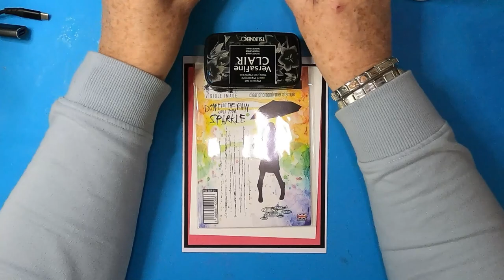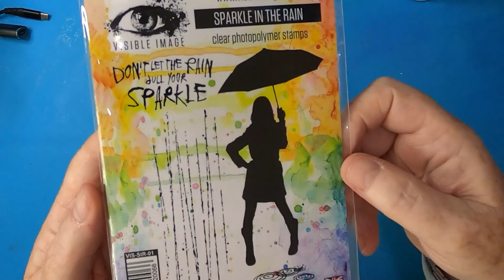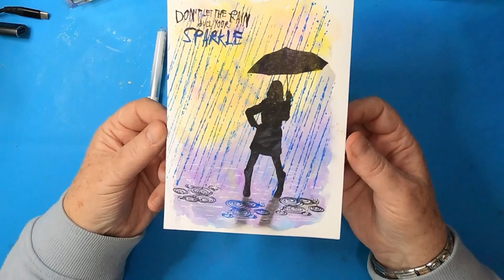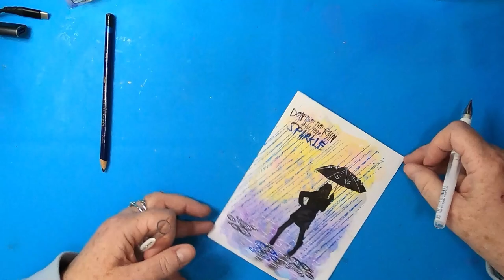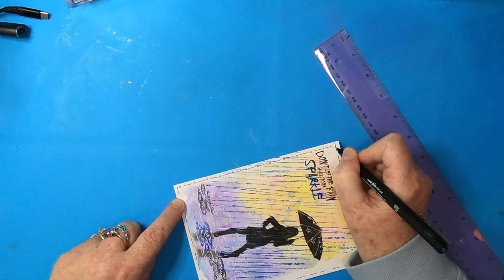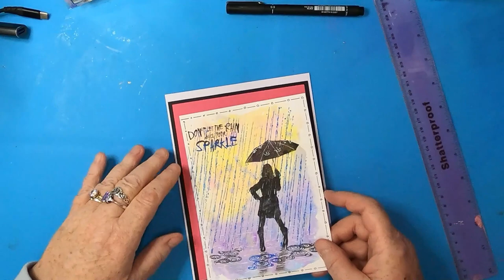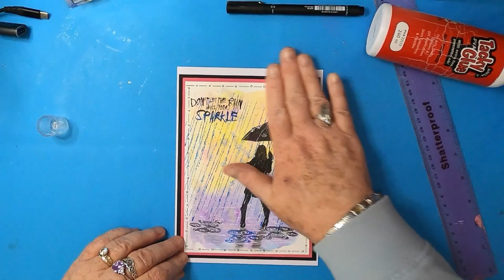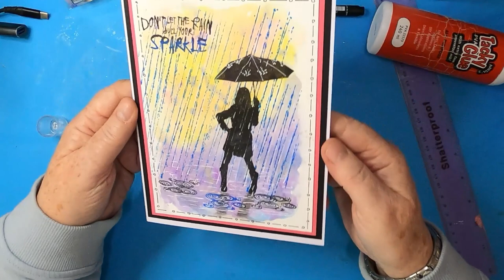'Love The Rain'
All products used and other details are attached to every Demo,
Just click "Read More" on the Website or the 'downward arrow' on the Mobile Site, which will show the products and other details.

We hope you enjoyed this Demo.

This piece is available on our Etsy Store of Original Art, Crafts & our selection of Mylar Masks & Stencils exclusively designed, crafted & produced by AngieD!

Products Used:

Thanks!

TOOLS:
Torn Paper
Water
Spritzer
12" Ruler
Heat Tool

PAPER/CARD:
Limetree Crafts
6" x 8" 300gsm Heavy White Card
5.5" x 7.25" 280gsm Pink Card
5.75" x 7.5" 270gsm Black Card

5.25" x 7" 300gsm Bockingford H.P.

BRUSHES:
Daler Rowney
Graduate
Size 4 Round

INKS/PIGMENTS/MEDIA:
Versafine Clairs
Nocturne
Paradise

Multi-Surface Paints
Hot Pink
Summer Sunrise
Atlantic Blue
Aubergine Dazzle

PENS/PENCILS:
Uni-Pin
Fineline
Black 0.5

Uni-Ball
Signo
Broad White

Derwent Inktense
Inky Black

STAMPS/STENCILS/DIES
Visible Image
Sparkle In The Rain

Remember:
Keep comments respectful and follow YouTube's Community Guidelines: